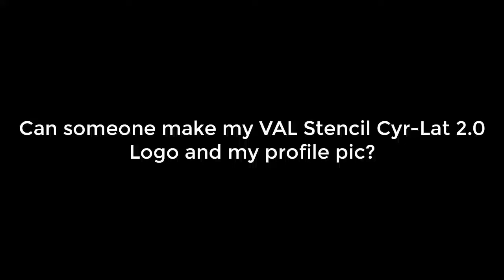A question to everyone.